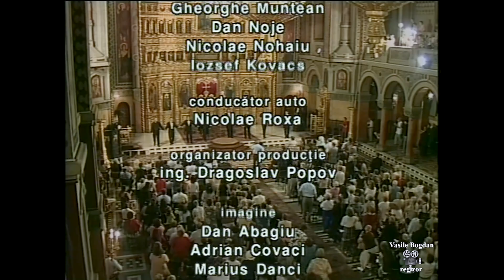Concert de muzică sacră. Vladislav Piavko&Company. Catedrala Timișoara.10 iunie 2007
Concert de muzică sacră. Vladislav Piavko&Company. Catedrala mitropolitană Timișoara.10 iunie 2007.
Soliști Vladislav Piavko, artist al poporului din U.R.S.S., Kachatur Badalian, Vasili Efremov, Serghei Spiridonov, Konstantin Tolstobrov, Mihail Akimenko, Serghei Tuzhik. La pian Antonina Kadobnova. Înregistrarea integrală a concertului. Realizator TV Vasile Bogdan. Producție TVR Timișoara 2007.